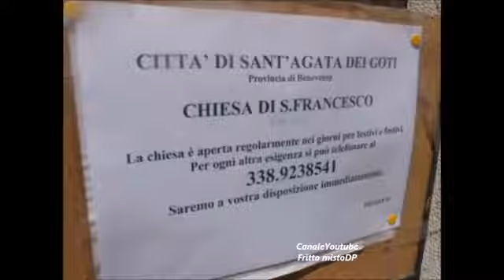Sant'Agata de' Goti, Borghi d'Italia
Sant'Agata de' Goti, Borghi d'Italia. In giro per Sant'Agata de Goti uno dei borghi più belli d' Italia.